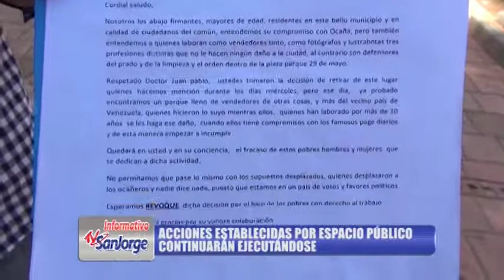Acciones establecidas por espacio público continuaran ejecutándose